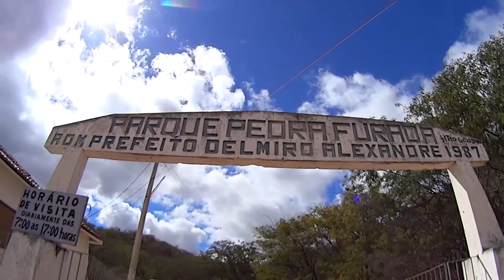Aventura na Pedra Furada de Venturosa-PE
Olà eu sou ita e esse é  o Canal Dobrando a Vida, Fizemos essa aventura pra conhecer a  Pedra furada de Venturosa- PE, nesta aventura conhecemos o pessoal da AG serviços , profissionais do RAPEL que nos deu uma aula sobre a modalidade, Tambem Conhecemos o casal sr sra wanderlust de boa vista - RO . na sua viagem pelo Brasil de Kombi.